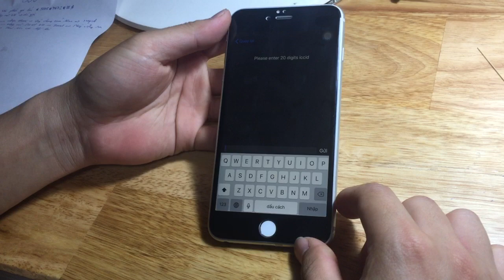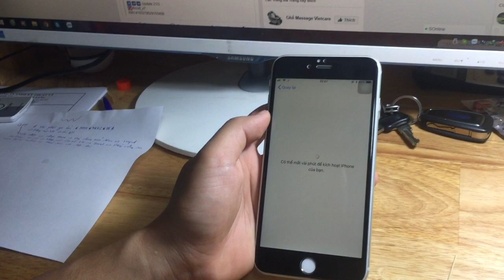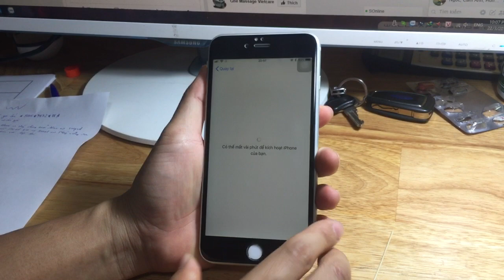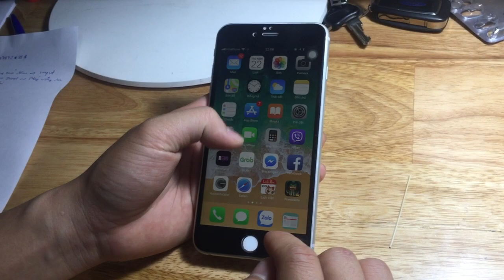Hướng dẫn update iccid sim ghép GPP iphone lock lên V7 22.3.2018